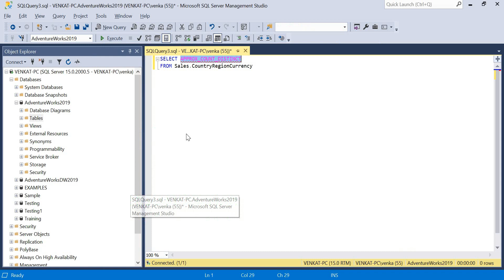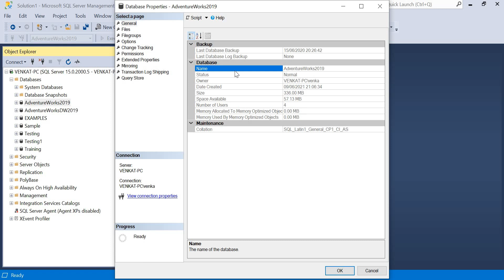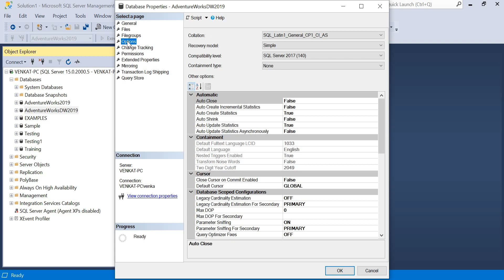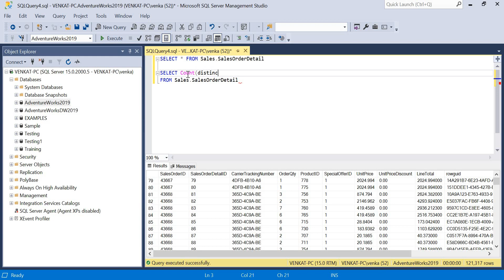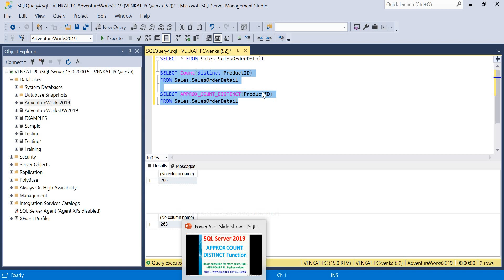SQL 2019 New Features | Approx Distinct Count in sql 2019 | what's new in sql 2019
SQL 2019 New Features
Approx Distinct Count in sql 2019
whats new in sql 2019
APPROX_COUNT_DISTINCT  in sql 2019
distinct in sql 2019
distinct count in sql 2019
What's New in SQL Server 2019
How to install SQL 2019 on Windows for the first time ..

SQL Server Database Migration | Sql server migration issues | Upgrade sql 2012 to sql 2016

How to choose right edition of SQL Server

Hardware and Software requirements of sql 2019

MSBI Opportunities/Jobs and Packages

SQL DBA Tutorials | SQL DBA Interview Questions..

Top Procedure Interview questions in SQL Server?

What are the top SQL Query Interview Questions ?

how to compare sql databases | sql db Comparison | compare two databases of sql | sync sql databases

How to create and access linked server in SQL Server?

Log shipping in SQL Server |Sql log shipping Configuration |sql disaster recovery

Object Level Permissions in SQL | Permission to specific tables to user | sql login create and error

how to add Multiple Schedules to SQL JOB | one job with multiple schedules | sql create job custom schedules

find sql port number | sql port issues | change port of sql server | dynamic port in sql

Why do we need port number of SQL Server?

SQL job history is missing | How to check sql agent job history

How to identify long running queries in SQL server ??
How to identify blocking queries in SQL server ??

Last Value function in sql | sql last_value examples

How to apply Pivot in sql server???

What is Unpivot in sql server???

Dynamic Pivot function in SQL Server

Dynamic sql in sql server | dynamic queries in sql server | sql execute function

Debugging Techniques in SQL Server | Sql queries debugging

Stored Procedure debugging in sql | sql debugging stored procedures

How to use Dynamic SQL in Stored Procedure

Start sql job at specific step | create sql job | sql job starts

Attach and Detach database in SQL Server | copy databases in sql server | sql attach database

How to rename database in sql server | SQL rename database examples | sql alter database name

How to generate scripts of complete database in sql | sql scripts for all objects

sql automate database backups in one shot| Schedule SQL Database backup

Automated backups cleanup in sql | sql old backups cleanup | Maintenance plans in sql

Move data files to another drive in sql | move mdf files to other drives in sql | sql dba tutorials

SQL Compatibility Level Checks | Compatibility issues in SQL | Change Compatibility Level in SQL

How to Find SQL Server Instance Name